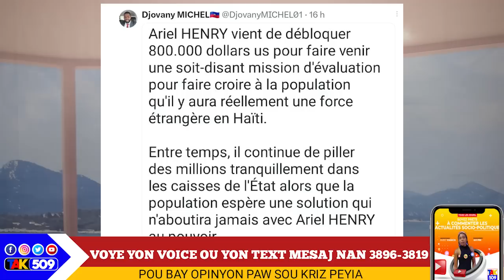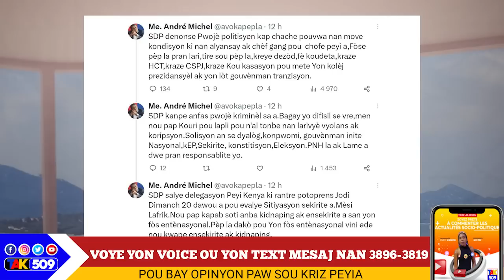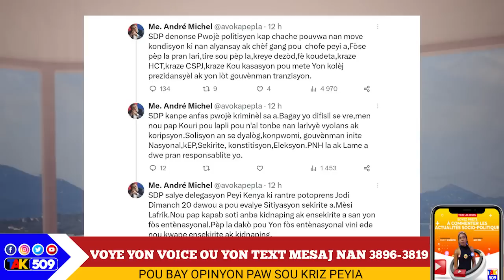Men premye Aksyon peyi Kenya fè Ayiti..PNH la pran yn lòt gwo souflèt